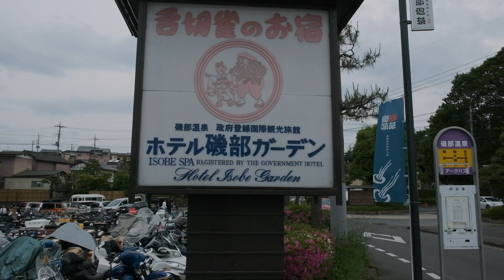第54回 全国自動二輪交友会 令和大会 - GORDONトライク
第54回 全国自動二輪交友会 令和大会が今年は群馬県で開催されました。
日本中から沢山のモーターサイクルクラブ、チームの方々がご参加され、安中市長様、県会議員様と共に安中警察署の警察官主導のもと、交通安全啓発活動を行いました。
交通安全の意識を高め、交通安全への理解と自動二輪との共存を含た有意義な時間を皆さまと共有することが出来ました事、心より感謝致します。

GORDON ENTERPRISE INC.
We Create Unknown Worlds...